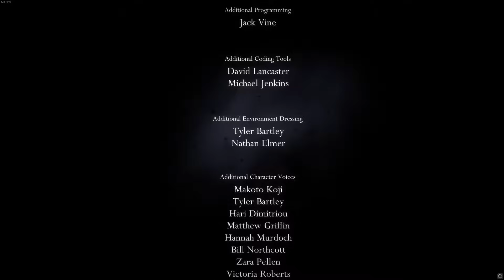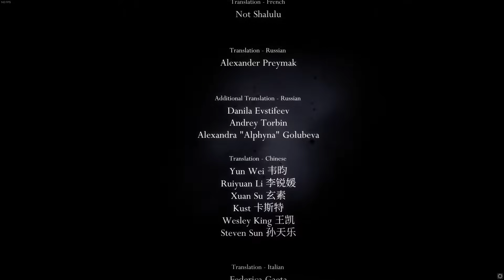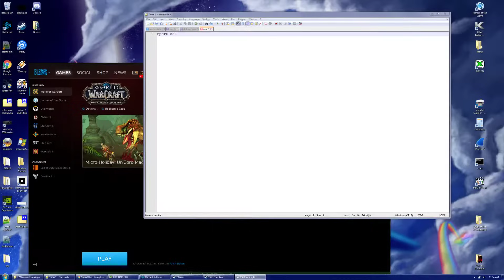Hollow Knight: Absolute Radiance + PoH Ending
A 40-minute boss rush mode that culminates in a ridiculously difficult boss on her own.  Hollow Knight has a hell of a top end.